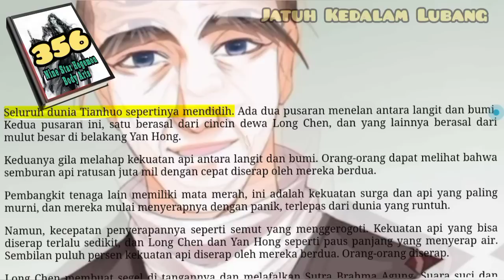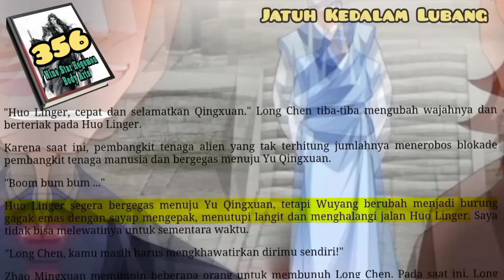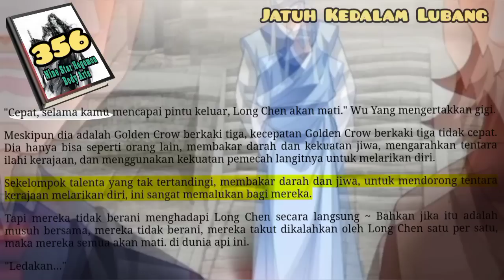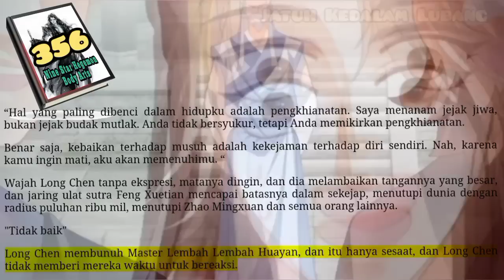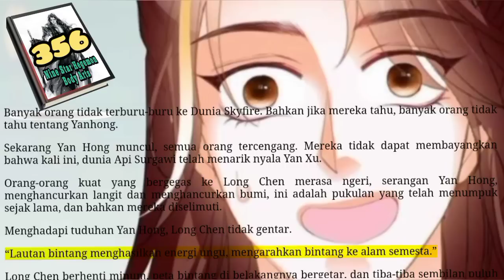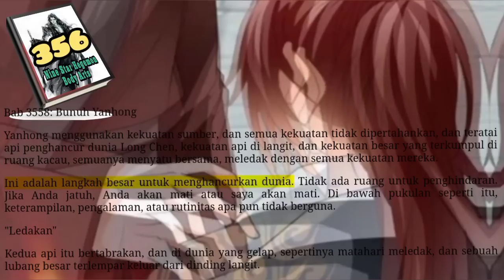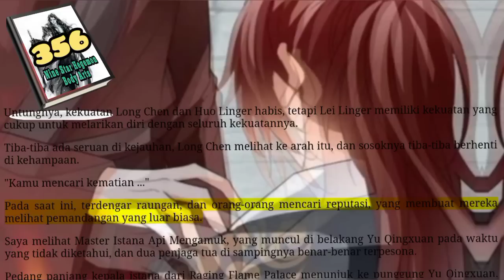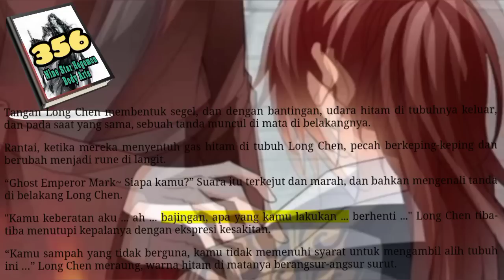Jatuh Kedealam Lubang, NSHBA 356